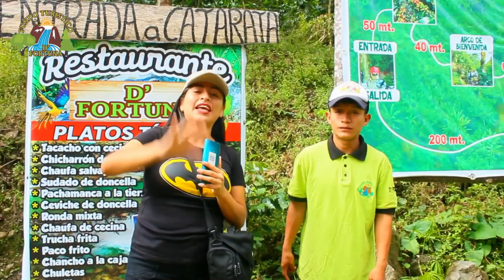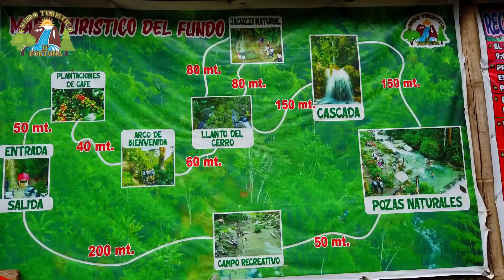LA Fortuna - San Ramón Chanchamayo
Aquí les dejo un vídeo de cómo llegar a una de las tantas cataratas de la Selva Central - La Fortuna.